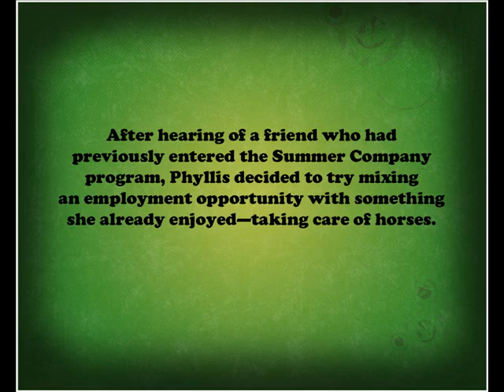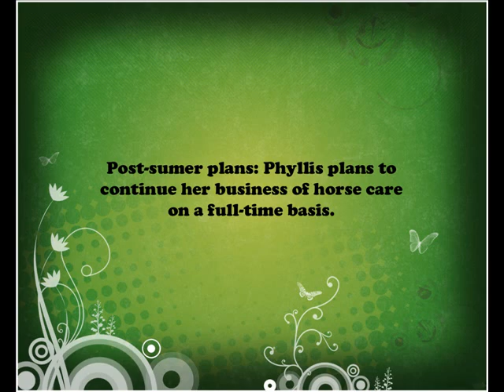Stable Mable- Summer Company 2010 (Cornwall, ON)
Phyllis MacCallum
Takes care of horses and horse farms when owners are away.

Summer Company is an Ontario government program funded by the Ministry of Economic Development and Trade (MEDT) which grants eligible students between the ages of 15-29 years up to $1,500 for start up costs and up to an additional $1,500 for successful completion of the program. The Cornwall Business Enterprise Centre has been overseeing the MEDT Summer Company program in Cornwall and the surrounding area for the past nine years.